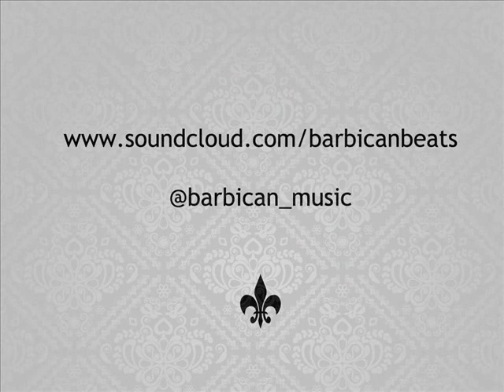Barbican The Vimana Mixcast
My new mixcast, starting with hip hop influenced beats then changing to rolling drum and bass before ending with dub inspired beats. Enjoy!